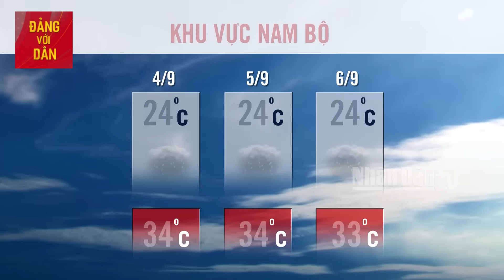Tin BÃO SỐ 3 (Bão Yagi) mới nhất: Dự báo thời tiết hôm nay 4/9 | Bản tin thời tiết 3 ngày tới